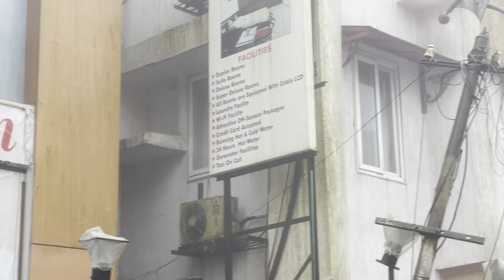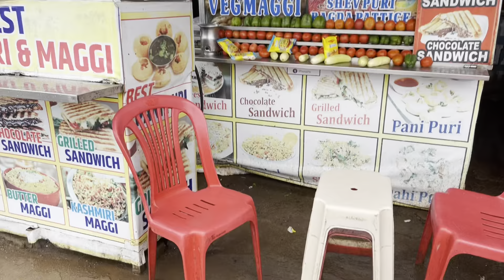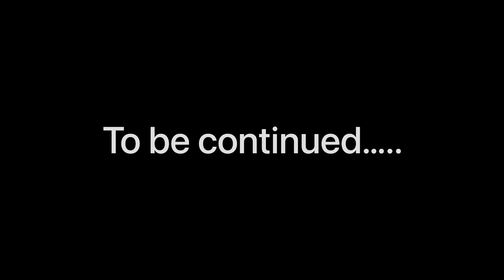Mahabaleshwar Vlog🍓| Adventure And Fun😍 |Part-2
hey friends! my name is mufiz pathan. As you all know by my channel that I like to gym and motivate people for fitness…. As well I love to to eat as I am foody I really love to taste new dishes and activities my taste buds. As I started my motovloging I have intrest to visit new places and explore them. so friends stay connected with me like you do…. stay calm and be positive. wear mask and stay healthy…
                                   MUSIC NCS